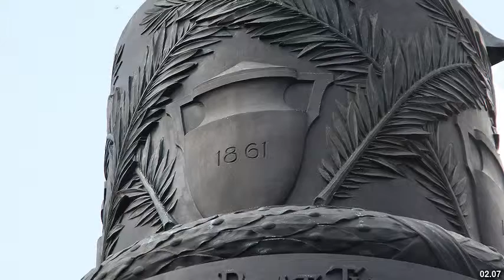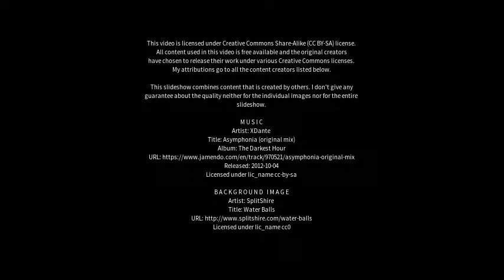Best places to visit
Best places to visit - Caton (United Kingdom) Best places to visit - Slideshows from all over the world - City trips, nature pictures, etc.